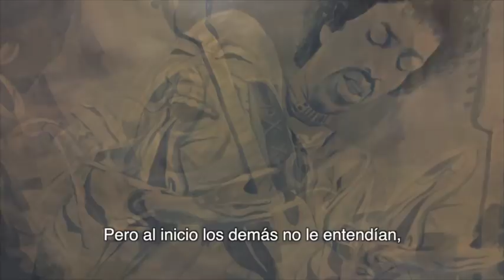The World's First Truly Collective Art Project by (Misfits Unified)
THE WORLDS' FIRST TRULY COLLECTIVE ART PROJECT BY MISFITS UNIFIED. Visionaries and artists from around the world gathered for five days in the middle of the jungle of Peru to paint a recording studio in the shape of a brain filled with sculptures in the theme of conception. This video explores what the real meaning of COLLECTIVE ART is, and how art brought together this group of people in just five days! This is what Misfits Unified is all about!

Tierra Mitica Happiness Research Center is located in the high jungle of Peru. The life changing workshops offered in TierraMitica are unlike anything else on the planet!

Ever wonder what the plant medicine Ayahuasca is like? Here at Tierramitica we offer a revolutionary new workshop where you can experience the Ayahuasca without actually needing to drink the brew!